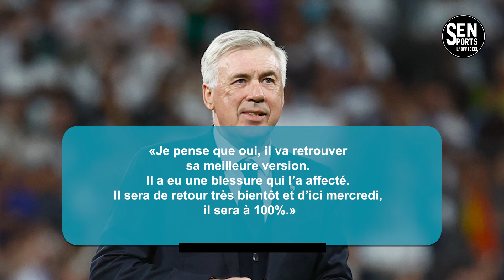🚨Real Madrid: Vinicius Jr comparé à CR7 !